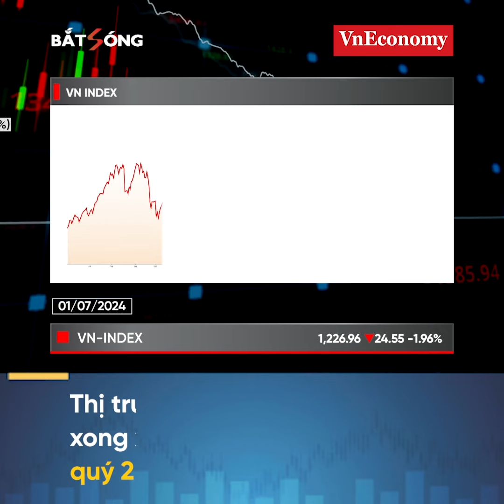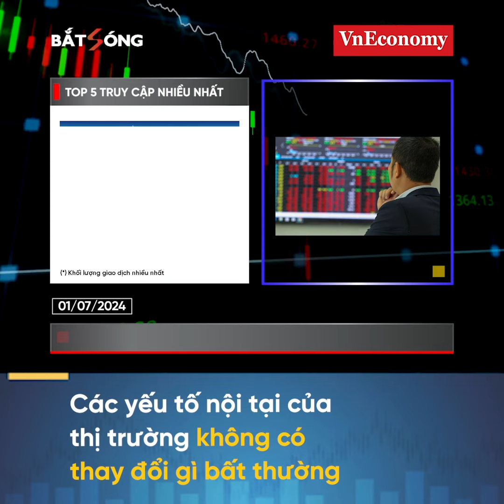Bản tin Bắt sóng Chứng Khoán 01/08/24 | VnEconomy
Thị trường sụp đổ bất ngờ
Cầm hàng chỉ biết ngẩn ngơ cuối ngày